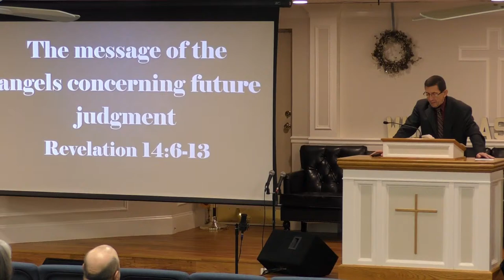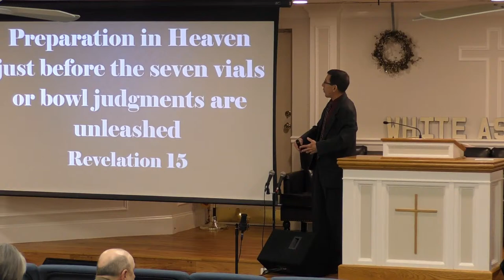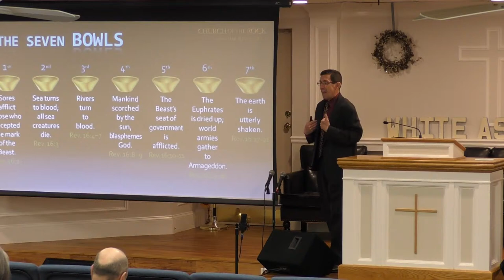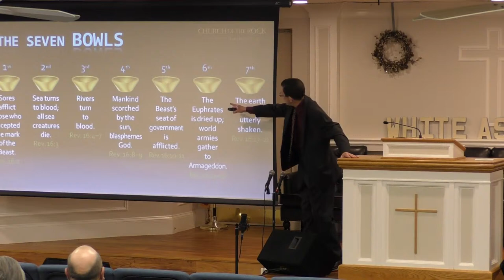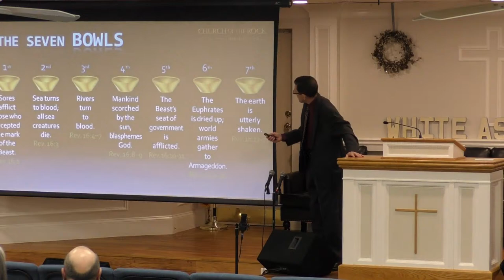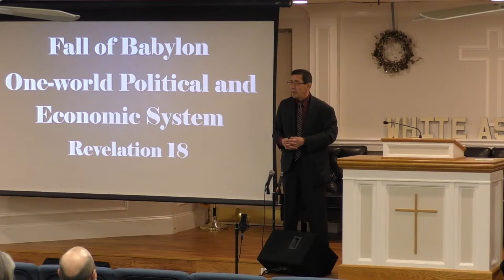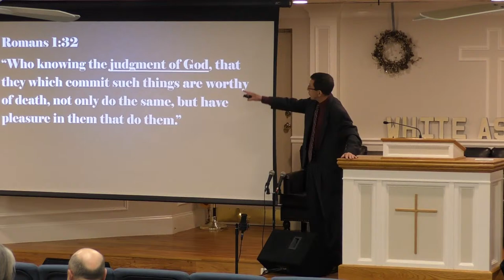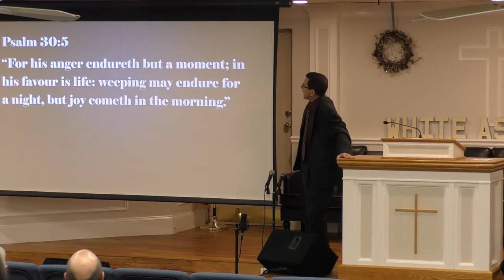Prophetic Signs - Part XV - Pastor Keith Harrison - Wednesday PM Service - 2/3/2021